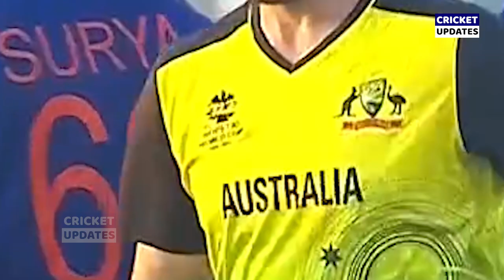देखिए,Warm Up मैच मे जीत के बाद Dhoni को भगवान बताकर रो पड़े Rohit, Dhoni पे कह डाली करोड की बात